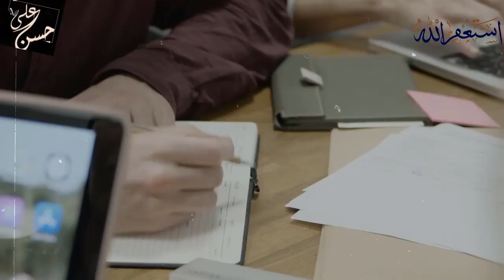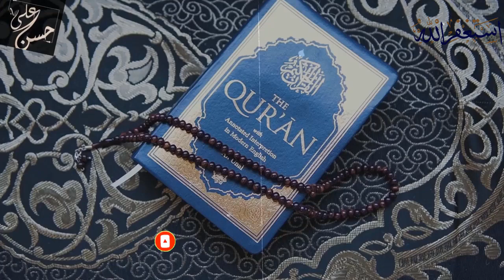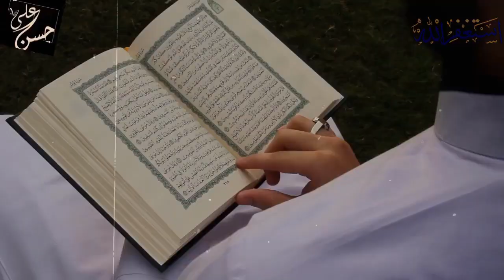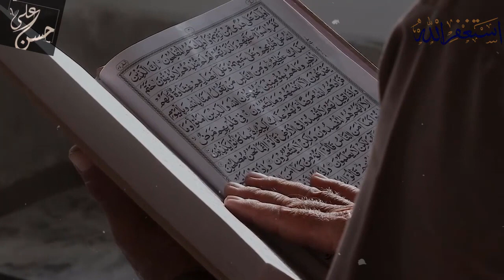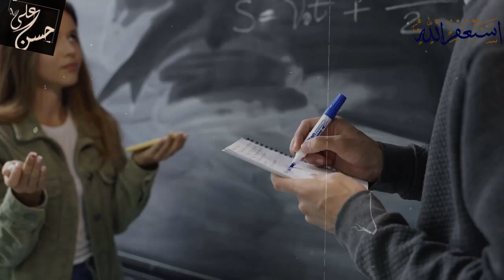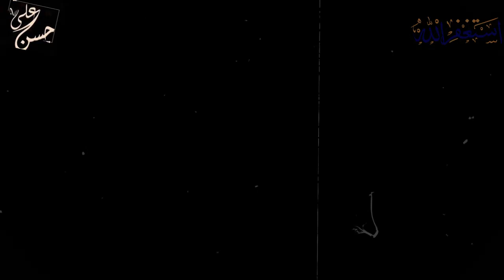Oxford University Girls Question to Dr. Zakir Naik | dr zakir naik lecture hindi